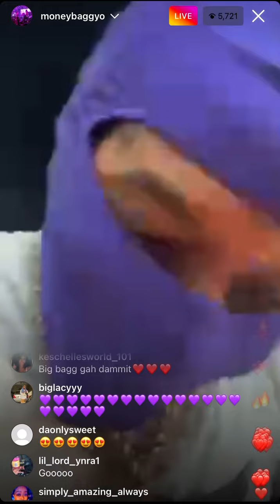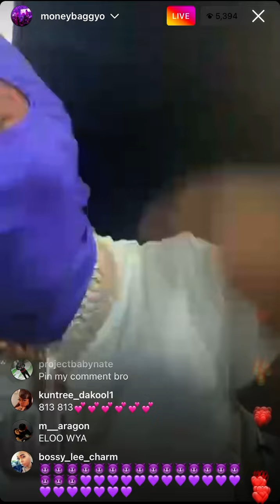Moneybagg Yo - Blow (Unreleased) [9/20/22]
Moneybagg Yo previews new song on Instagram live that comes out on 9/22/22.